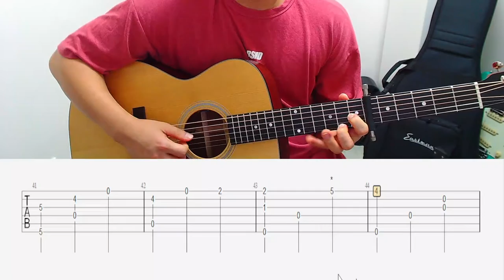Dandelion Tab [ A2 Part ] Guitar Lesson - Masaaki kishibe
곡 진행
A ㅡ  B ㅡ A2 ㅡ C